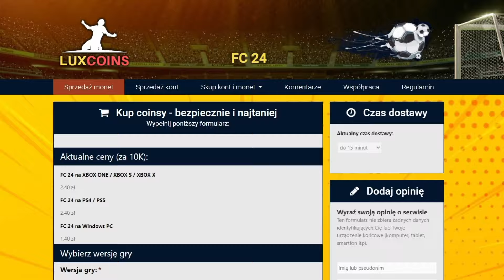ZROBIŁEM 40 PICKÓW I...